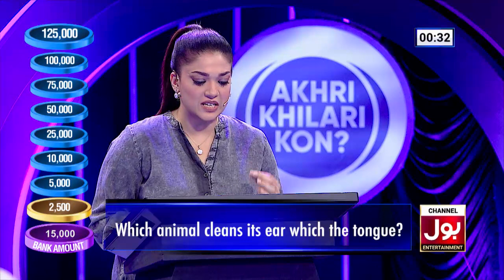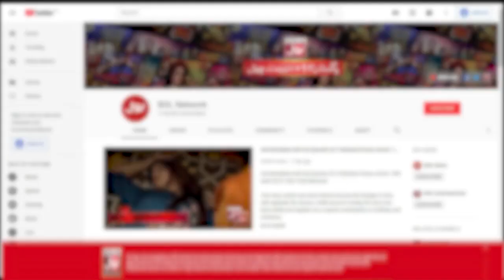Which Is The Biggest Industry Of Pakistan ? | Sanam Jung Show | Akhri Khilari Kon? | BOL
Which Is The Biggest Industry Of Pakistan ? | Sanam Jung Show | Akhri Khilari Kon? | BOL Entertainment

Which Is The Biggest Industry Of Pakistan ? | Akhri Khilari Kon?